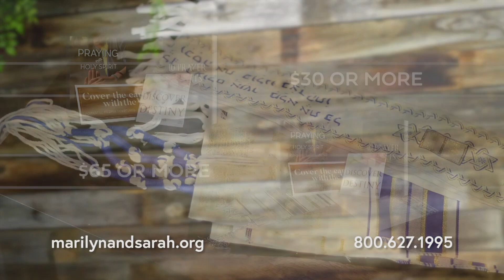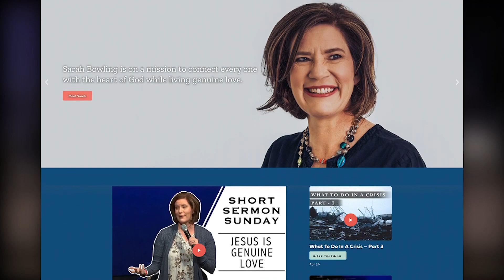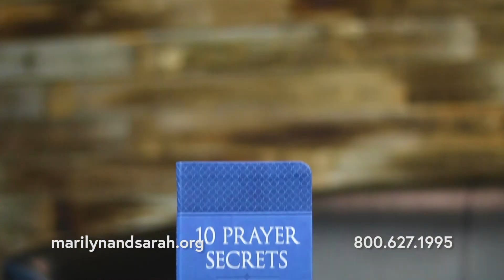10 Prayer Secrets with Hakeem Collins – Part 2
Prayer changes everything. Sarah welcomes special guest Hakeem Collins to discuss his book, 10 Prayer Secrets. Position yourself every day to partner with God and activate mountain-moving faith that produces supernatural outcomes.